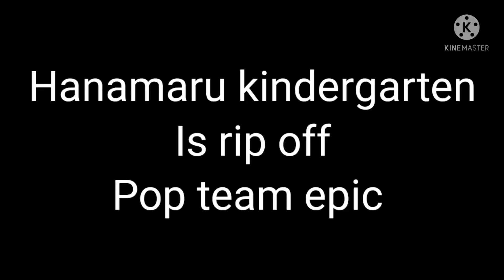true or false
False they have nothing in commen and besides hanamaru kindergarten came before pop team epic and ivan on yt bodyguard if you watch this what do you think before